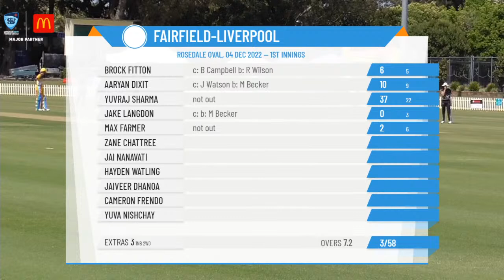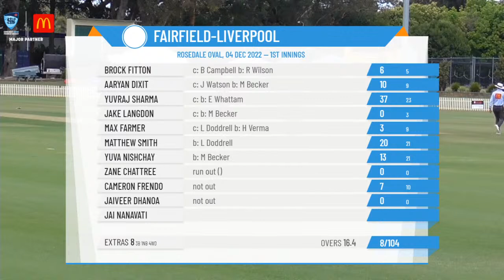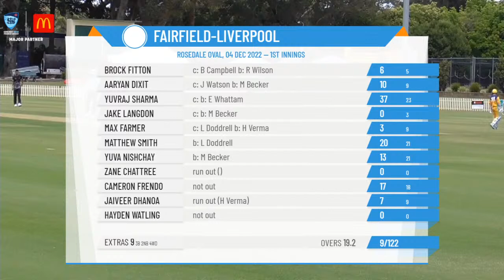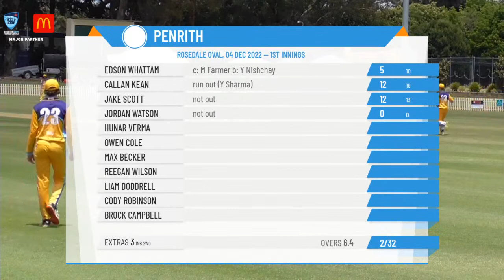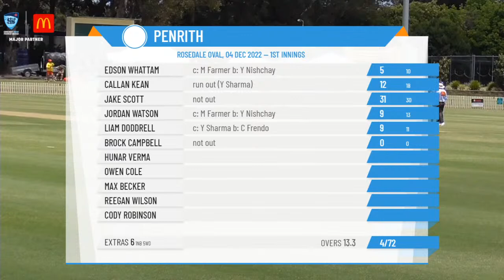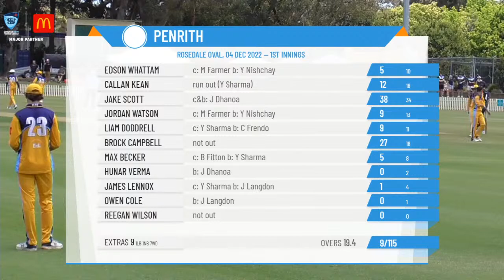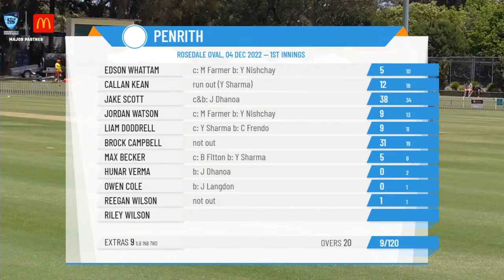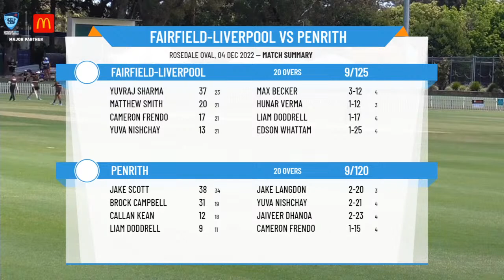NSW Prem Cricket - Poidevin-Gray Shield (Thunder Conference) - Rd6 - Fairfield-Liverpool v Penrith